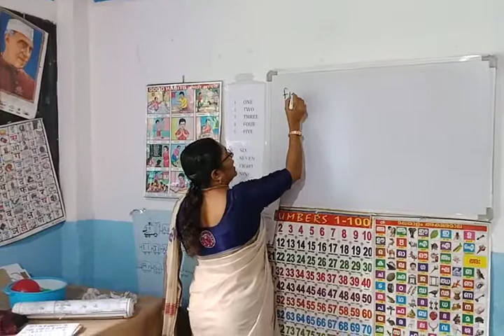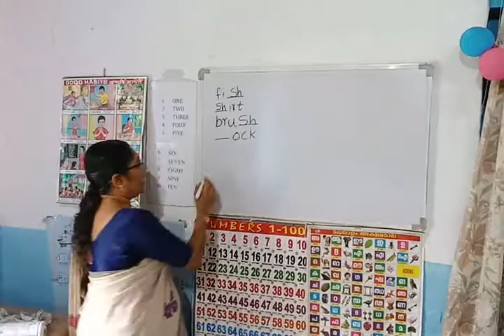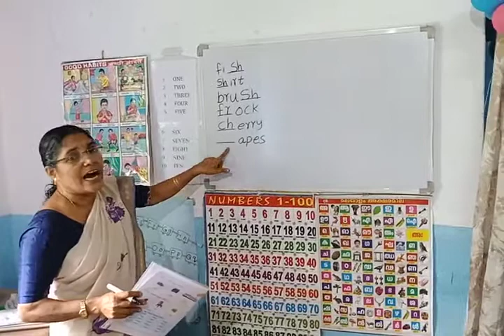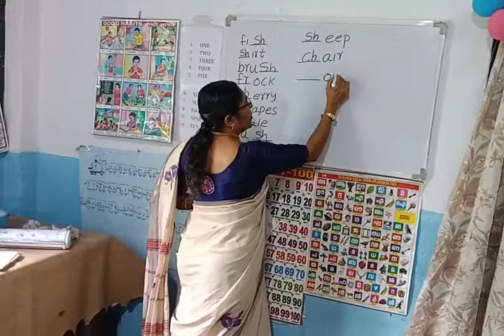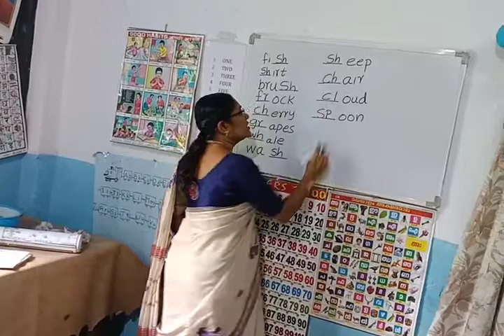English class for Ukg July 24, 2020